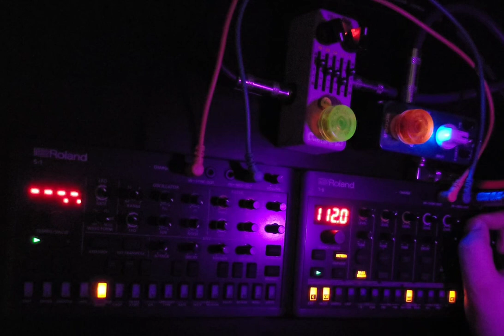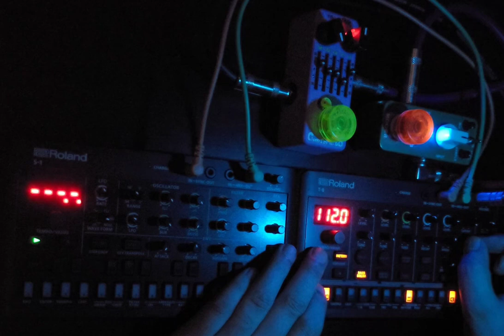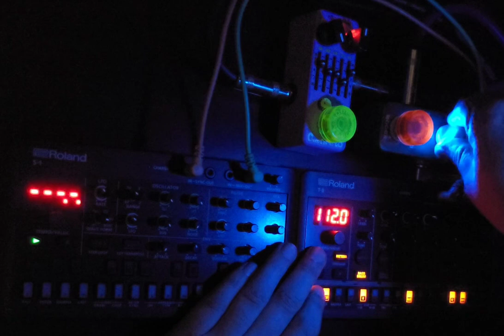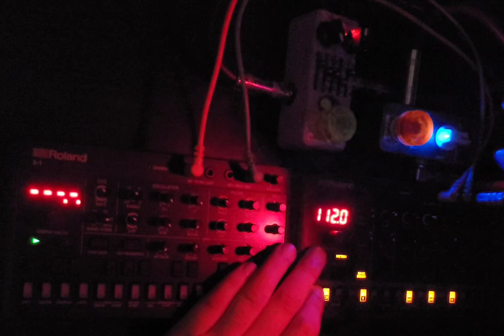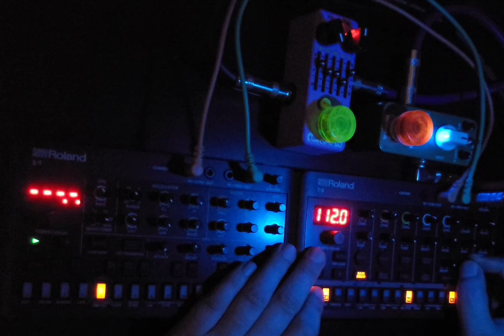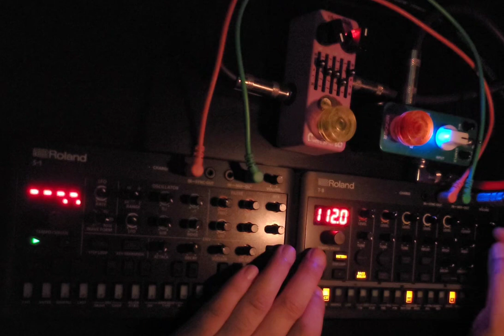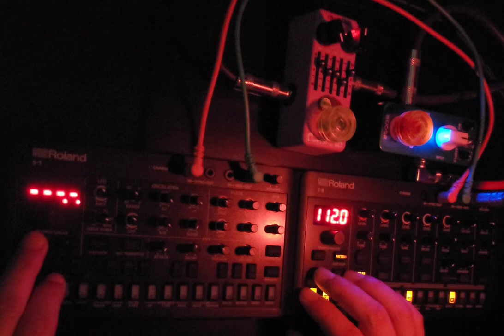Roland AIRA compact T-8 S-1 JAM070